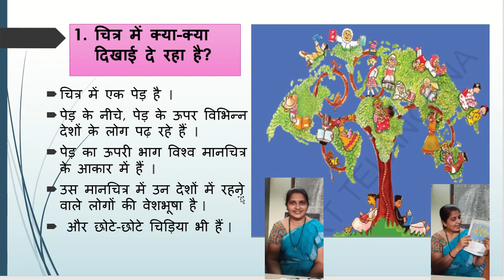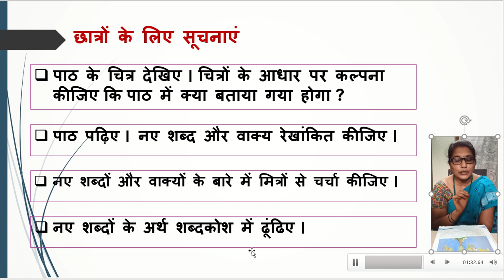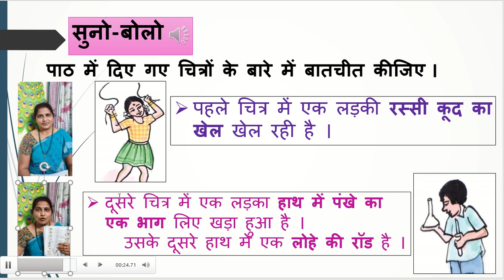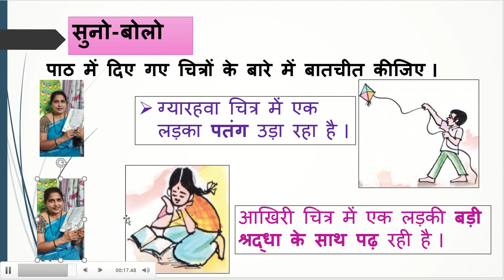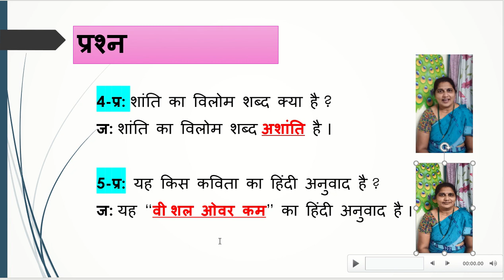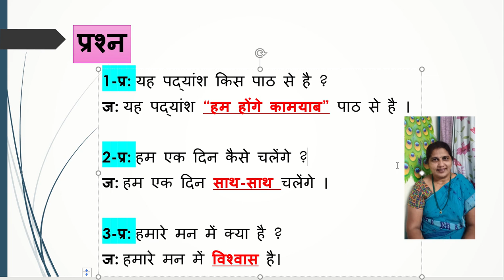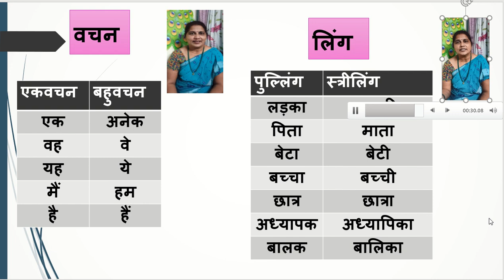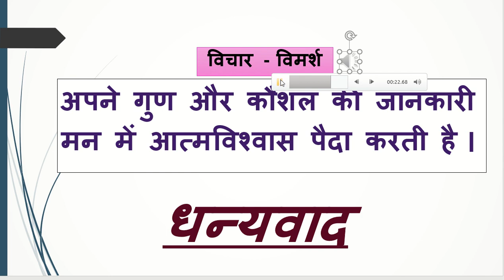class 8th - Hindi- Lesson1